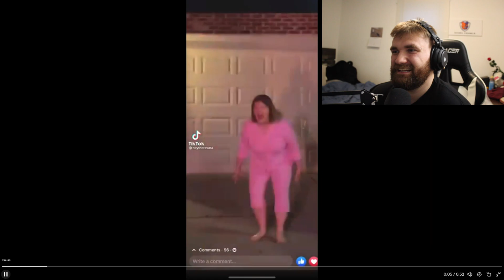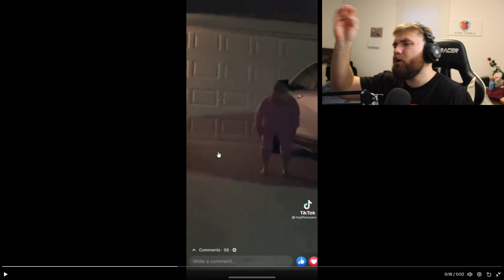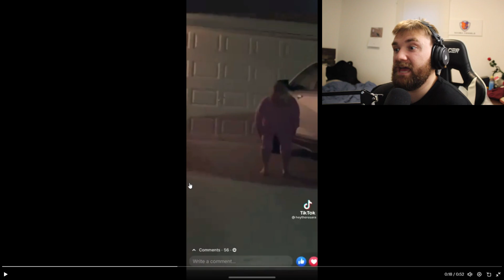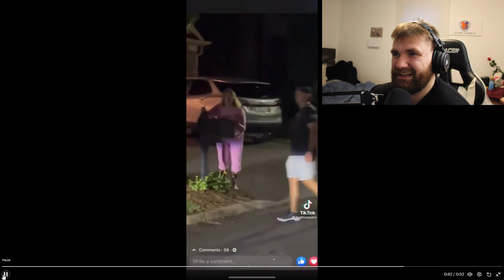Karen Freaks Out Over Neighborhood FireWorks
Karen freaks out over people lightning off fireworks in front of her house hahah ENJOY!